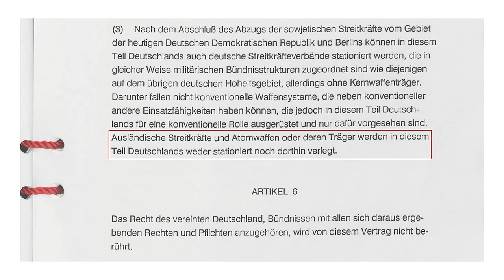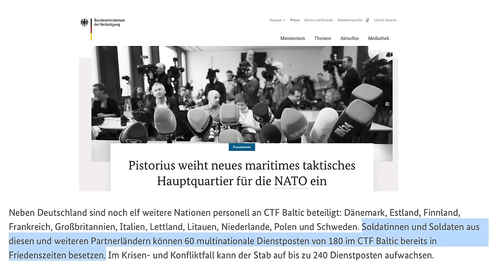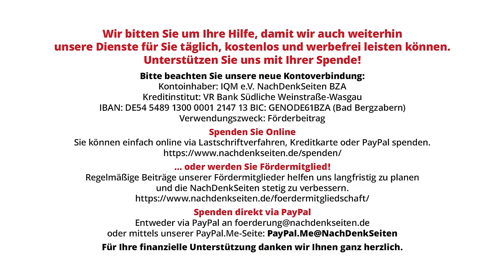Völkerrechtswidrige NATO-Kommandozentrale in Rostock? Die fragwürdigen Ausreden der Bundesregierung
Laut dem 2+4-Vertrag dürfen auf dem Gebiet der ehemaligen DDR weder ausländische Soldaten verlegt noch dort stationiert werden. Im Einigungsvertrag wurde in Folge festgehalten, dass in den neuen Bundesländern weder das NATO-Truppenstatut noch der Aufenthaltsvertrag für ausländische Soldaten gilt. Die NachDenkSeiten wollten vor diesem Hintergrund wissen, wie die Bundesregierung es völker- und verfassungsrechtlich rechtfertigt, dass Verteidigungsminister Boris Pistorius am 21. Oktober eine NATO-Kommandozentrale („Maritimes taktische Hauptquartier für die NATO“) in Rostock eröffnen wird, in welcher zahlreiche ausländische NATO-Soldaten für je zwei Jahre stationiert werden sollen. Der Erklärungsversuch von Verteidigungs- und Außenministerium wirft mehr Fragen auf als er beantwortet.

Artikel veröffentlicht am: 17. Oktober 2024 um 11:00

Bundespressekonferenz, BPK, NDS, NachDenkSeiten, Florian Warweg, Regierungspressekonferenz, NATO, Rostock, Zwei-plus-Vier-Vertrag